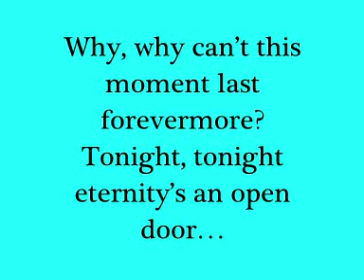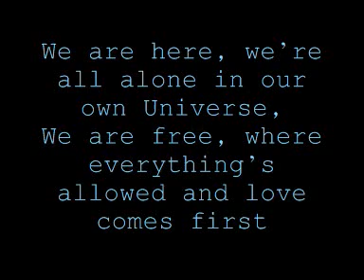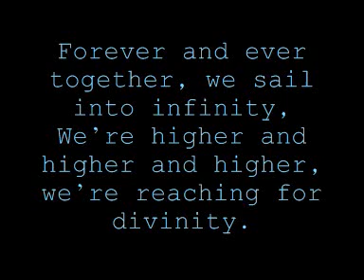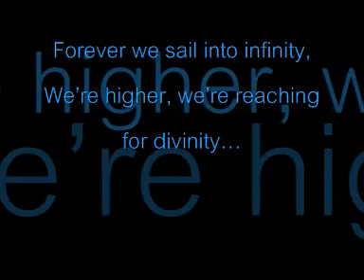Euphoria - Loreen - Lyrics (Eurovision Song Contest '12)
Awesome song and performance :D

→ just made the video ←